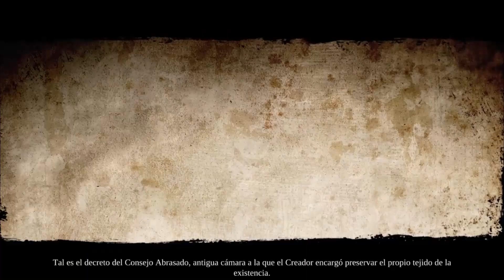Video Informativo 19 jul. 2019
Contenido del Video Informativo

0:24 Saga Darksiders
1:24 Alan Wake

.- DIRECTOS -.

.- REDES -.

No usar URL: Las URL enviarlas al twitter.
No Spoilers: pedir permiso previamente.
No Spam: A no ser que yo lo permita.

.- PC COMPONENTES -.

GPU: GeForce GTX 1080 ti
CPU: i7-4970K CPU @4.00 GHZ
Memoria: 16.00 GB RAM
Resolución Actual: 1920x1080. 60
Ratón: Zowie ZA13
Teclado: Corsair K30,
Micro: Snowball Blue
Pad: X360

.- CONSOLAS -.

.- DONACIONES -.